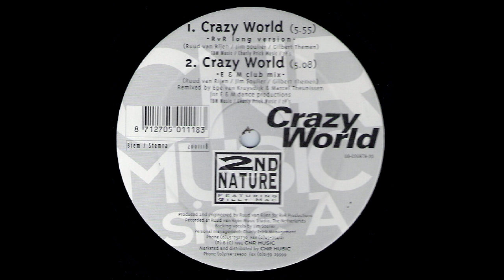2nd Nature – Crazy World (RVR Long Version) HQ 1994 Eurodance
2nd Nature – Crazy World
Label: CNR Music – 2001117
Format:
CD, Maxi-Single
Country: Netherlands
Released: 1994
Genre: Electronic
Style: Euro House